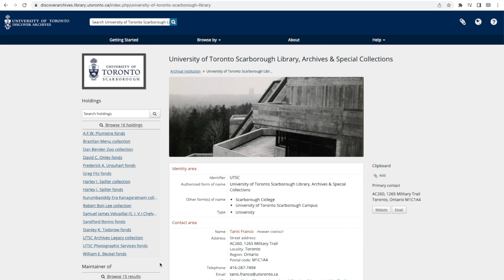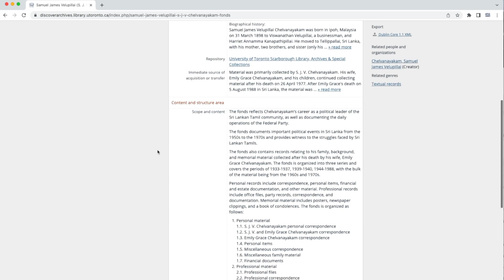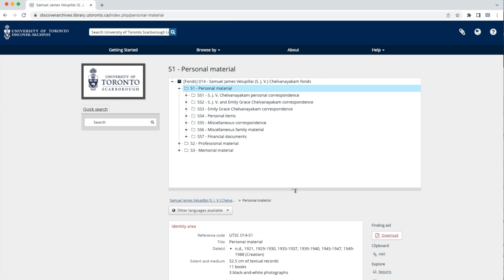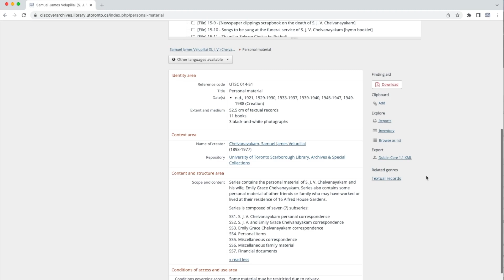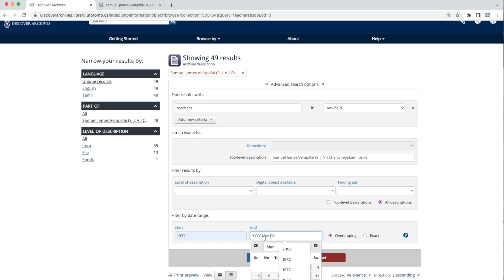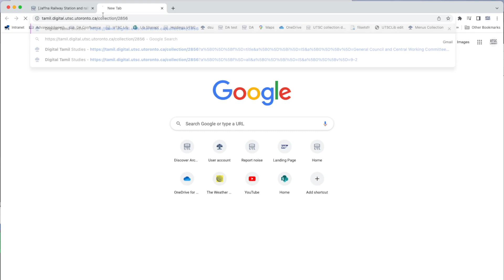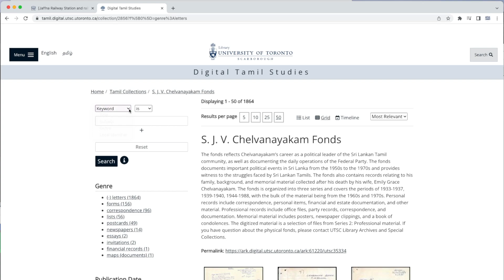Searching the S. J. V. Chelvanayakam fonds at the UTSC Library, Archives and Special Collections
This video is a short introduction on how to search for archival material within the S. J. V. Chelvanayakam fonds held at the University of Toronto Scarborough Library, Archives and Special Collections.

S. J. V. Chelvanayakam fonds digitized material, Digital Tamil Studies